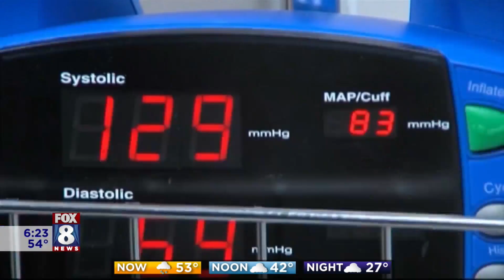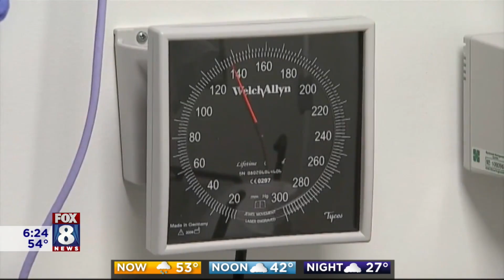Cleveland Clinic study finds blood pressure levels increased during COVID pandemic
A Cleveland Clinic study released today finds U.S. adults' blood pressure levels increased during the COVID-19 pandemic. Fox 8's Wayne Dawson learned more from the study author Dr. Luke Laffin. Dr Laffin is the co-director for Blood Pressure Disorders at Cleveland Clinic Hospitals.